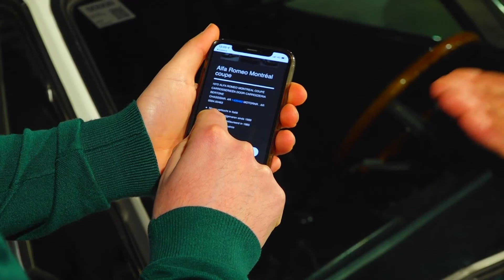Metropole Classic Cars in Druten || DE STREEK IN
In Druten kunnen liefhebbers van oude auto's hun hart ophalen bij Metropole Classic Cars. Het museum staat vol met prachtige oldtimers en vrachtwagens, maar er zijn ook veel bijzondere wagens te koop.

De Streek In - s03e03
Rick van Elk & Maurice de Mandt
RN7

'De Streek In' is het derde seizoen van het programma dat voorheen de namen 'Alles Draait' en 'De Streek Draait Door' droeg.